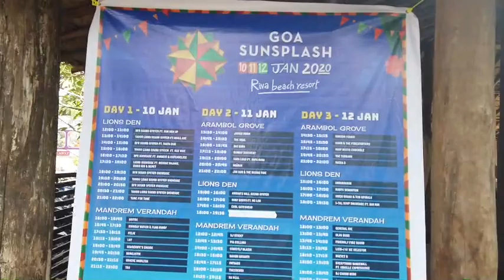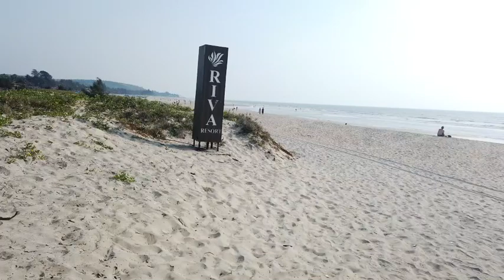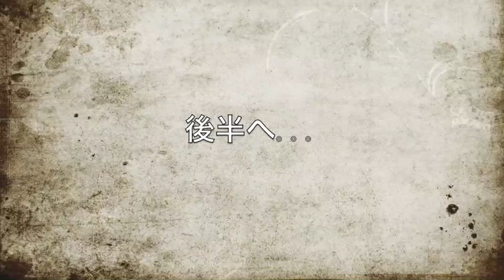【レゲエ】 GOA sunslash2020に行ってみた 中編 NO:009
インドのゴアで毎年行われる恒例イベント　ゴアサンスプラッシュ　２０２０

前編に続き中編です。

マプサ観光からイベント会場徹底調査！！